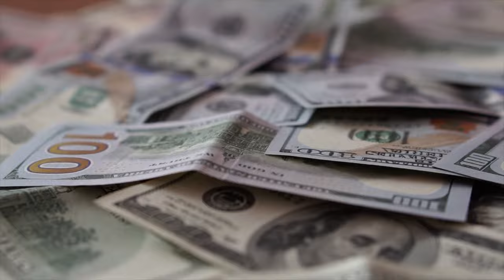"I'm Through Runnin" // Bobby Wade Official Music Video